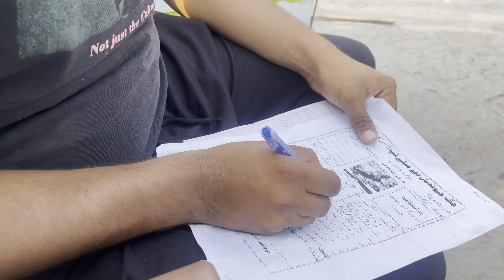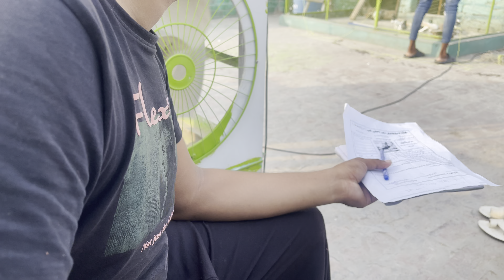6 Kabootar Beath Gai ☺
Best Pigeons Markit In Lahore
babypigeons
fancy pigeon
indian pigeons
pigeons